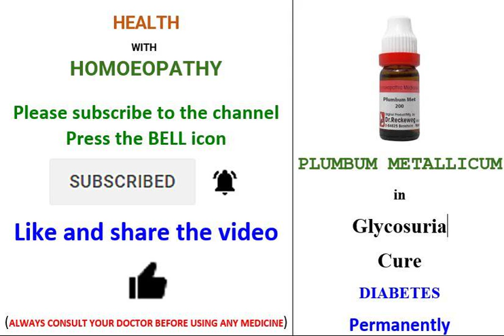GLYCOSURIA PLUMBUM METALLICUM